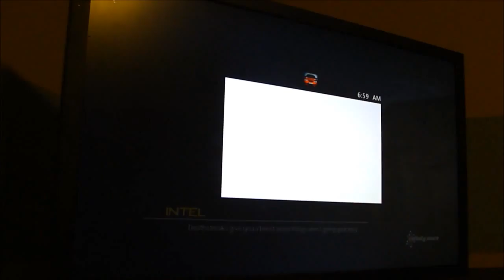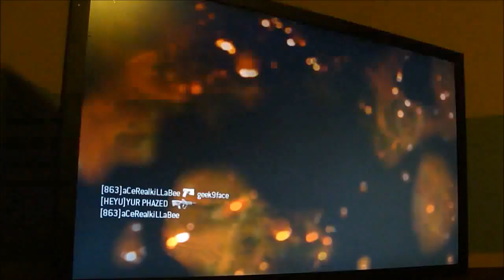Mw2 ffa sniping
Just me playing some ffa. Didn't really quickscope as no one else was.